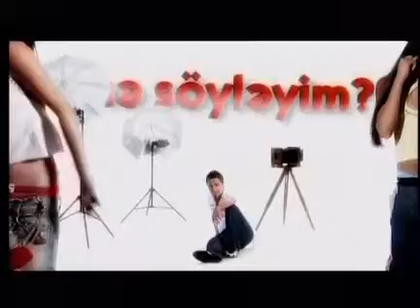Zamiq "De Neyleyim?"